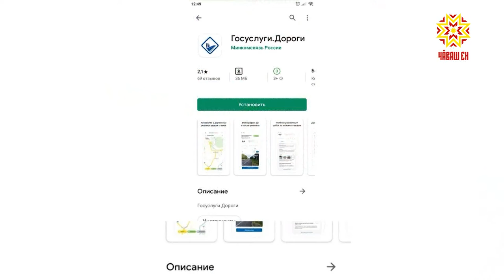Правительство страны запустило новое приложение «Госуслуги. Дороги».